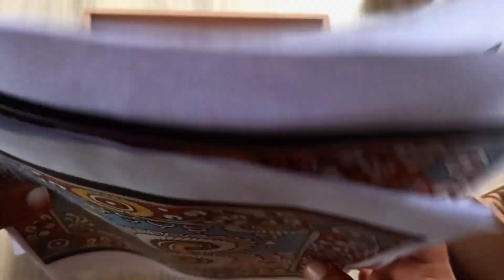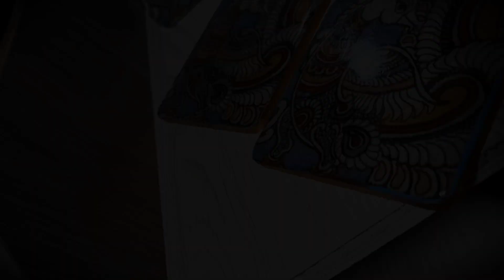Time Saving DIY: Tray Transformation with Resin Art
Hello everyone 🙏
  Welcome back to...
            20@_home & DIYs
in this video,  i shared a mdf tray transformation with Resin Art.
its a beautiful diy and time saving too. Madhubani sheet made this more attractive.

Queries are..
mdf craft and DIYs
kitchen decore idea
household decore idea
home decor
Resin art work
Easy art crafts
Easy craft ideas
Time saving craft idea
Time saving home decore
easy home decore  DIYs
wooden home decore DIYs